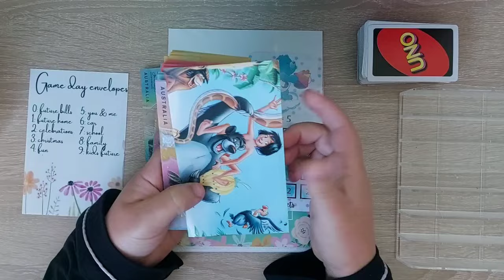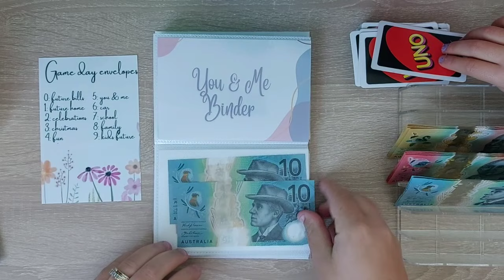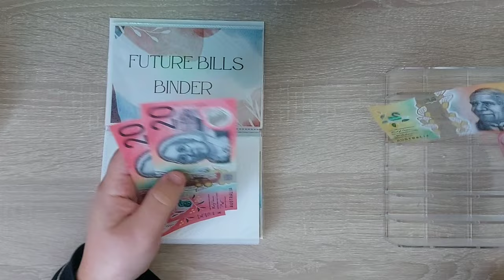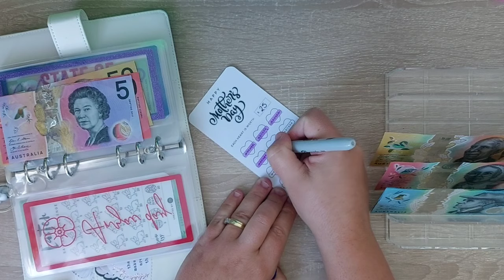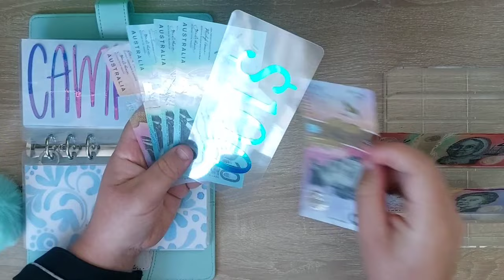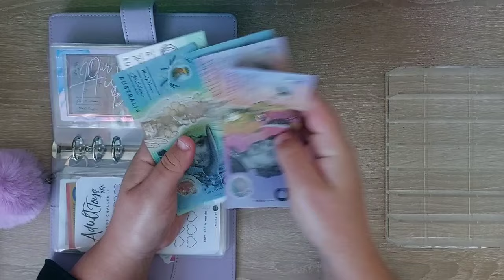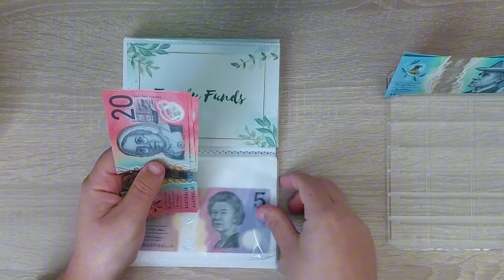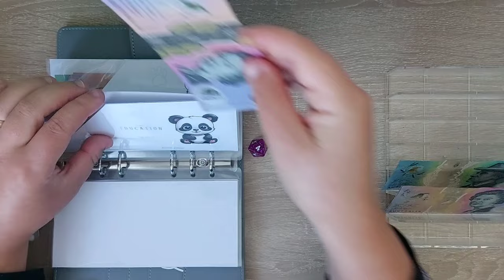UNO GAME DAY | Saving money | $880 Reallocation | Cash stuffing our Sinking funds 🃏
❤Hi and welcome to my video, if my content brings you some inspiration please feel free to like, comment and subscribe and don't forget to hit the bell notification to get notified when I upload new videos. And would appreciate you watching through the adds on my page and leaving comments.

🧡We are a family of 5 living in nsw Australia and doing the cash stuffing system, My binders and pompoms are a rainbow of colours making our Savings fun.

💛If you would like to send me any digital challenges to try my email is